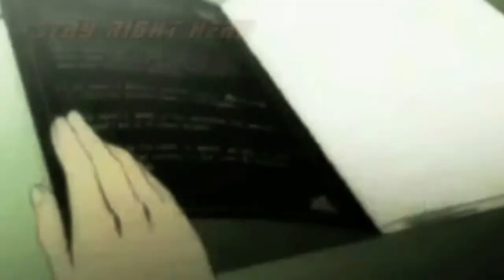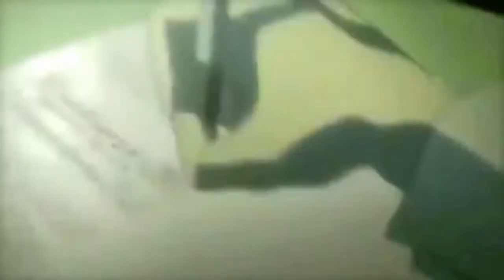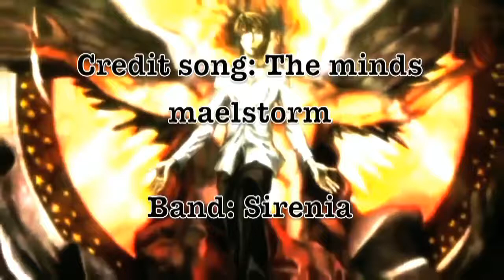Death note {Knives and pens} AMV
anime: Death note
song: Knives and pens
band: black veil brides

credit song: the minds maelstrom
band: Sirenia

using a new program is hard :( but I hope you guys thinks it is worth it ;) my and kaktusnonekos new AMV which I hope you will like. so please like, favorite, comment and subscribe and thanks allot for watching